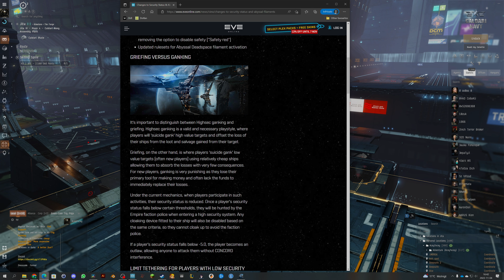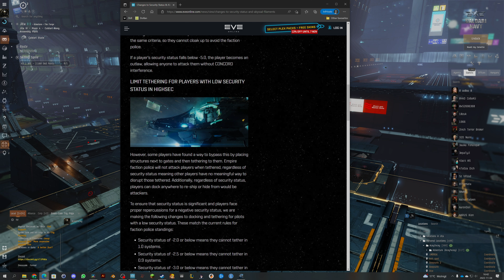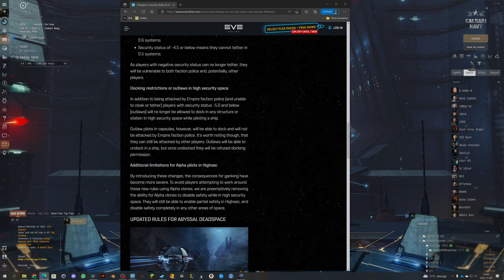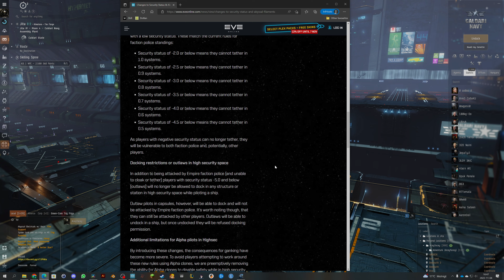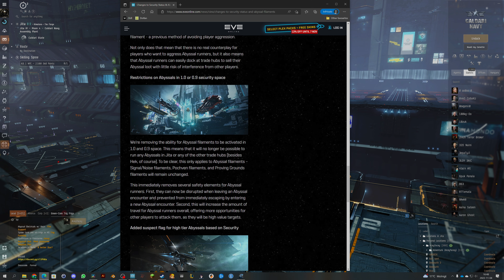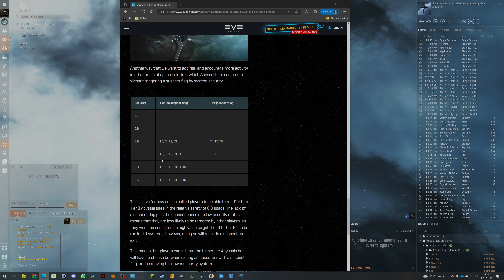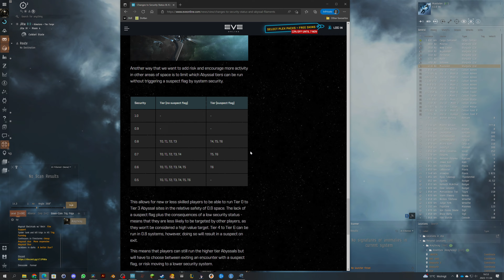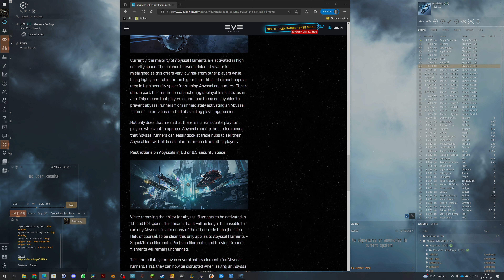EVE Online - Big Security changes coming in Uprising expansion!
Ganking will be more difficult and T4+ Abyss will be very dangerous in high sec soon!

Fit used:
[Purifier, Cheapo]

5MN Quad LiF Restrained Microwarpdrive
Target Painter II
Small Compact Pb-Acid Cap Battery

Prototype 'Arbalest' Torpedo Launcher
150mm Prototype Gauss Gun
Covert Ops Cloaking Device II

Small Warhead Rigor Catalyst II
Small Warhead Flare Catalyst II

Caldari Navy Antimatter Charge S x4746
Caldari Navy Mjolnir Torpedo x2522
Agitated Electrical Filament x1
Calm Exotic Filament x1
Calm Firestorm Filament x1
Calm Gamma Filament x1
Calm Electrical Filament x5
Agitated Gamma Filament x1